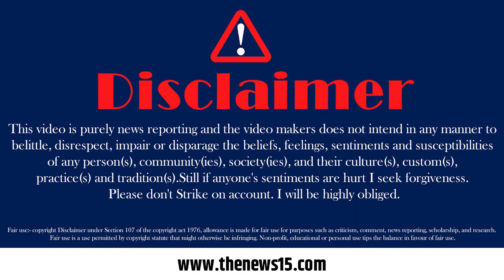IPL 2023: PBKS vs MI: कौन जीतेगा आज का मुकाबला? | The News15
IPL में आज 46वां मैच,  Punjab Kings (PBKS) और  Mumbai Indians (MI) के बीच Punjab के Punjab Cricket Association Stadium  यानी Mohali Stadium में शाम 7:30 बजे खेला जाएगा। ये मुकाबला ऐसी दो teams के बीच होगा जो points table पर आगे-पीछे है। जहां पंजाब है नंबर 6 पर, तो वहीं दूसरी team मुंबई 7वें नंबर पर है। अब तक Punjab के 9 मैच हो चुके है, आज 10वां मैच होगा। वहीं  Mumbai के 8 मैच  हो चुके हैं और आज 9वां मैच होगा। जहां PBKS 9 में से 5 जीत चुकी है और 4 हार चुकी है, वहीं MI 4 जीती है और 4 हार चुकी है। IPL 2023 में ये दोनो teams आज दूसरी बार आमने-सामने होंगी। इस से पहले दोनो के बीच जब मुकाबला हुआ था, उसमें PBKS जीत गई थी, और MI को उन्हीं के homeground पर हरा दिया था। अब देखना ये होगा की क्या आज का मैच एक बार फिर Punjab Kings (PBKS) जीतेगी, या इस बार Mumbai Indians (MI) ये मैच जीत जाएगी। ये ही जानने के लिए, The News 15 की team पहुंच गई है, India Gate, fans से उनकी राय लेने।